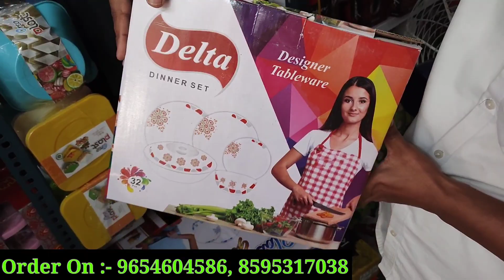Cheapest Glass, Fiber & Bone China Crockery Menufecturer || New Crockery Design Sadar bazaar Delhi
Dosto aj m apko leke aya hu Sadra Bazar Apko Household Ka sabhi trha a plastic ka saman factory price M milegi To ap yha se purchase kr skte h
SHOP Name-  Bunty Bhai Crockery & Plastic

Add:- Azad Market Light, Near Pulbangash Metro Station, Sadar Bazar Delhi-6

Keep Supporting.